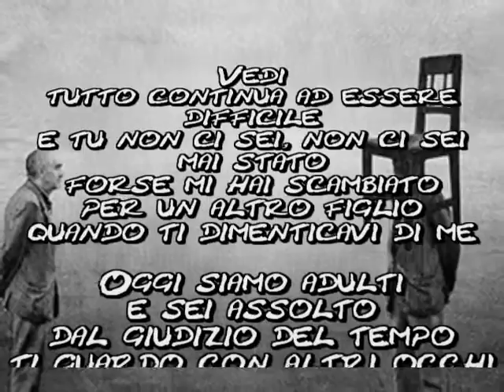im -possibile dimenticare Mauro Ferrito